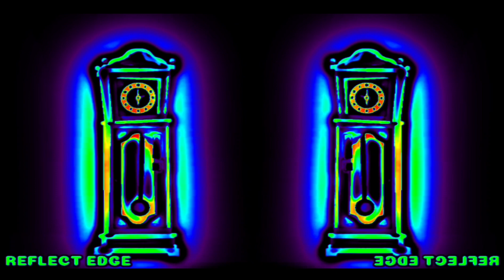All Mirror | Satisfying effect | Hickory Dickory Dock | Elephant | watch til the end